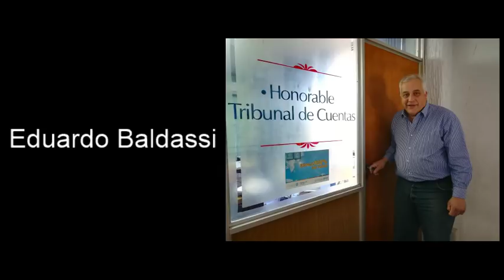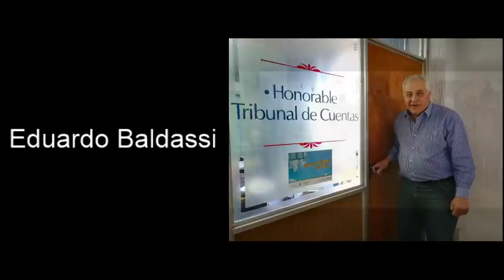Eduardo Baldassi - Compromiso por Río Ceballos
Candidato a Intendente por el espacio Compromiso por Río Ceballos.